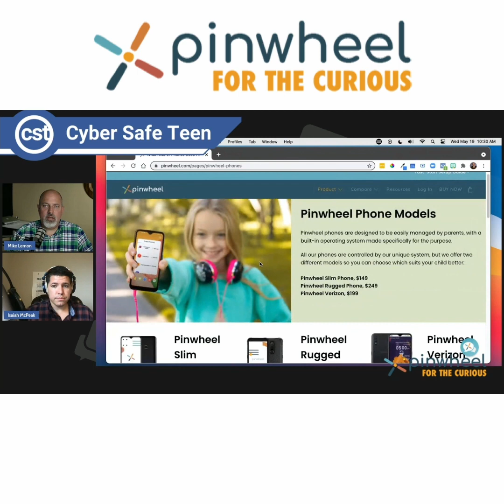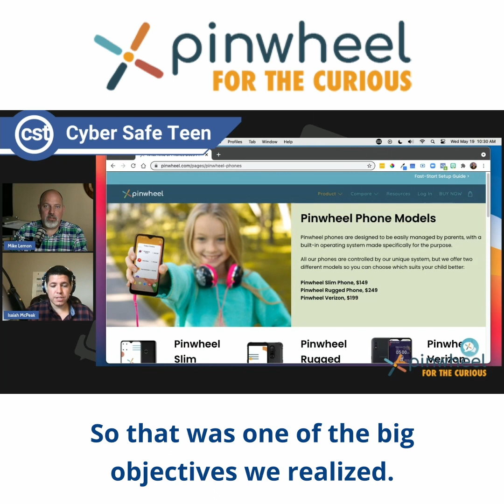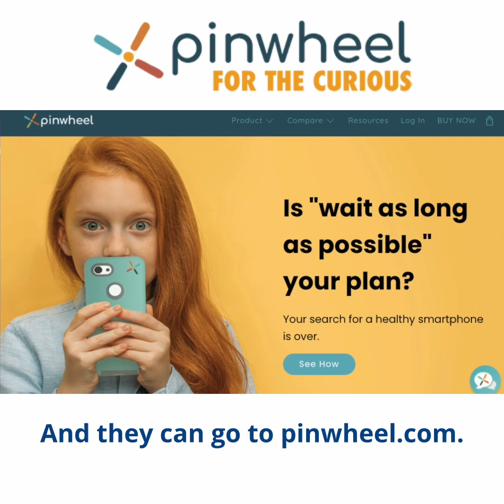Pinwheel Cell Phone